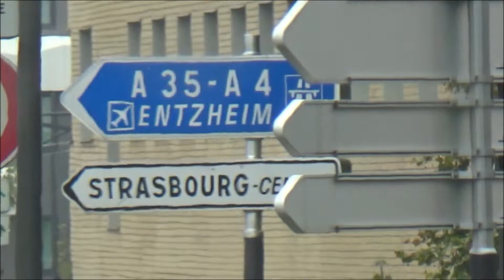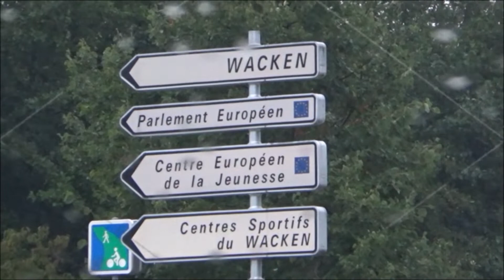Strasburg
Zapraszam na wycieczkę po Strasburgu. W Strasburgu mieści się siedziba Parlamentu Europejskiego i Europejskiego Trybunału  Praw Człowieka . Wizytówką miasta jest Katedra Najświętszej Marii Panny z jedną wieżą         o wysokości  142 m.